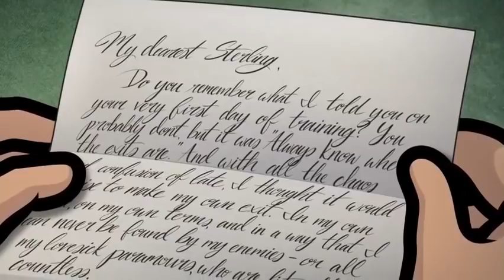Archer: Mallory's farewell letter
Archer Season 12 Episode 8 – Mission Difficult

Mallory Archer's departing letter.